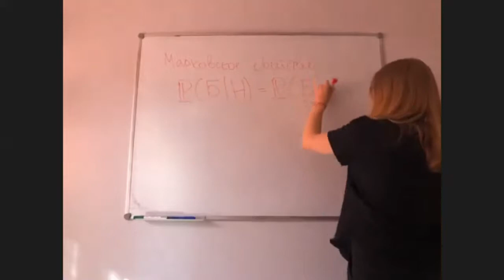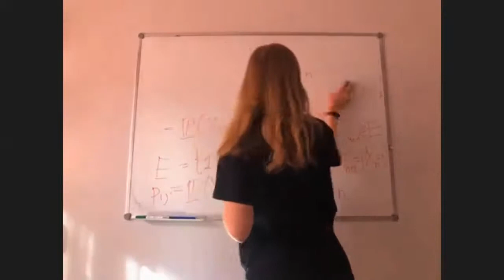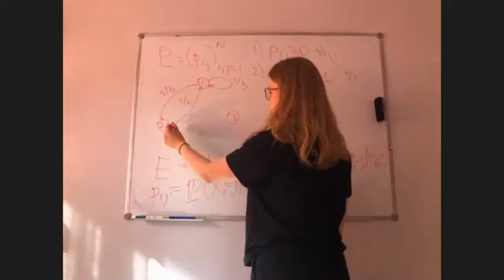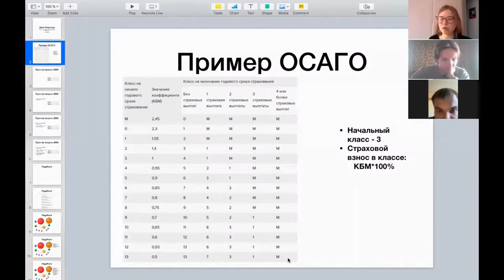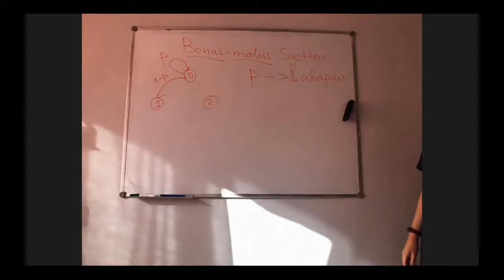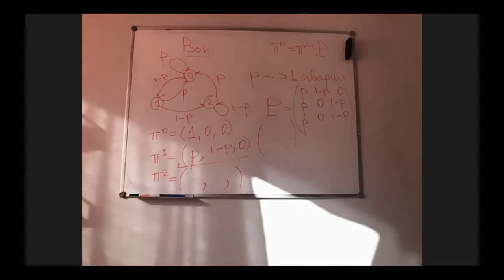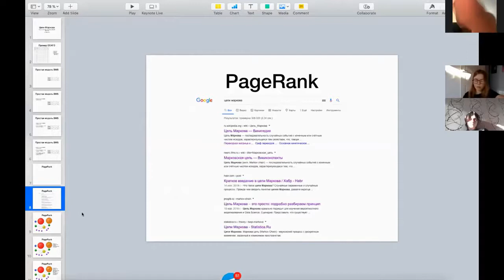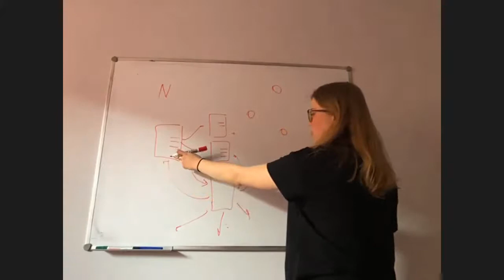Кадры Научно-популярного семинара кафедры ТВиМС НГУ 31.03.2020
Докладчик: студентка  кафедры М.А. Струлёва

Научно-популярный семинар кафедры ТВиМС НГУ проводится для студентов всех курсов, интересующихся теорией вероятностей и ее приложениями. На занятиях обсуждаются интересные вероятностные объекты и разбираются их различные приложения. Материал доступен в том числе для математиков 1-2 курса, пока не ознакомившихся с базовыми курсами теории вероятностей и математической статистики.